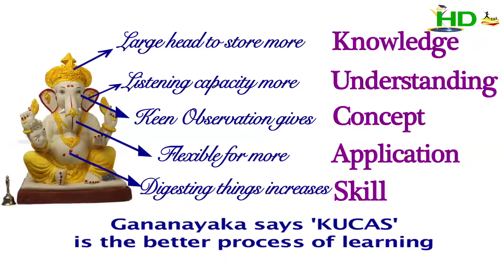KUCAS Ganapathi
HD Edu tools is a pioneer research institute in education with a group of the creative and passionate teaching community. The team supports schools and colleges in conducting various academic programs.KUCAS is an Inductive Logical Program designed by the team.